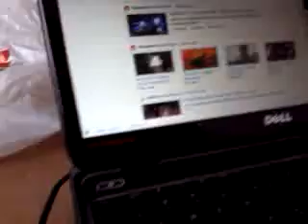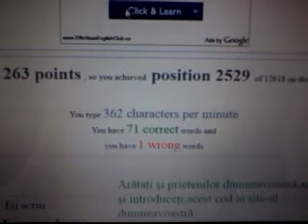Typing speed test 1